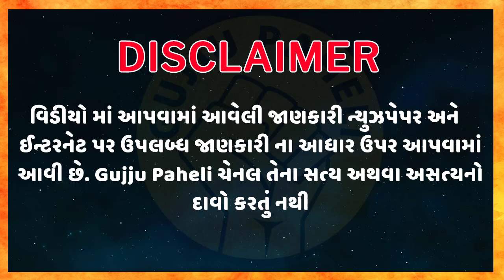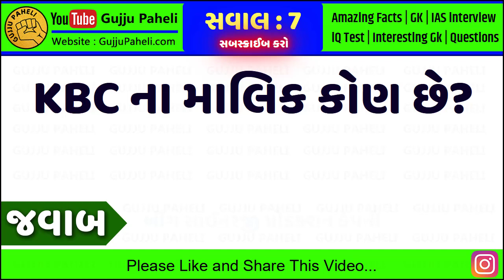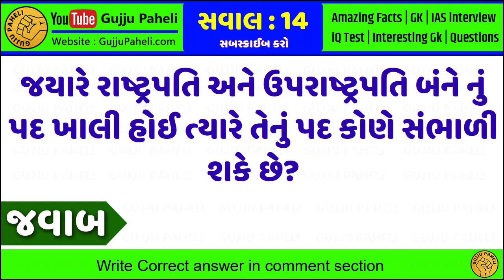ક્યા દેશ ની છોકરીઓ સૌથી વધારે ભેગા થવાનું પસંદ કરે છે? Gujarati Ukhana | Gujarati Paheli